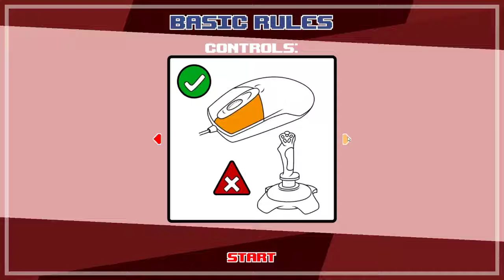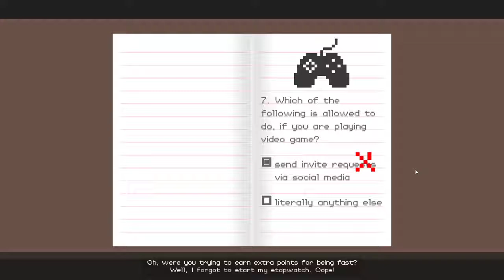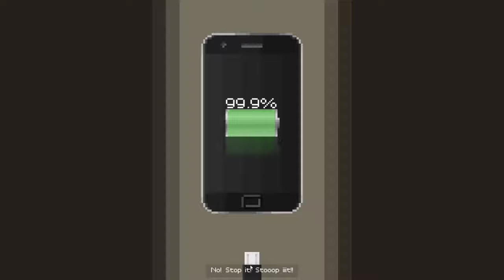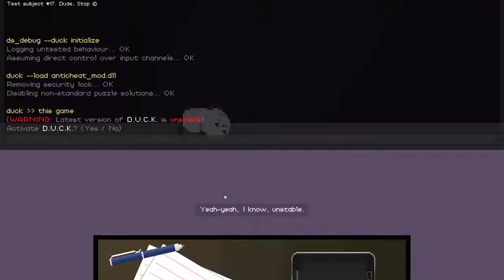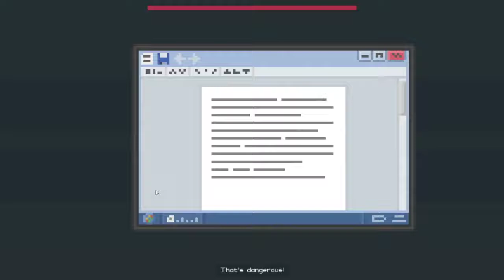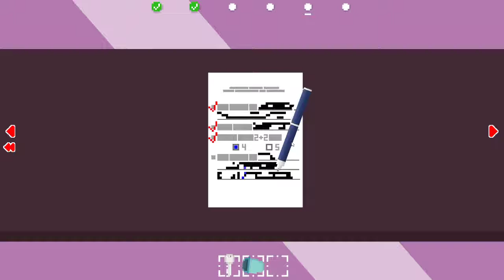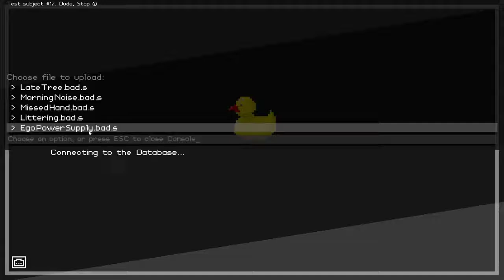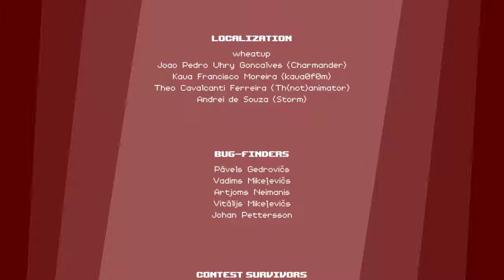Dude, Stop Just a Man and his D.U.C.K Break Everythang!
Playing through Dude Stop Getting the jigsaw pieces and doing the bad/good options by game request of  Blanka! I'm a bit under the weather but the game was enjoyable.